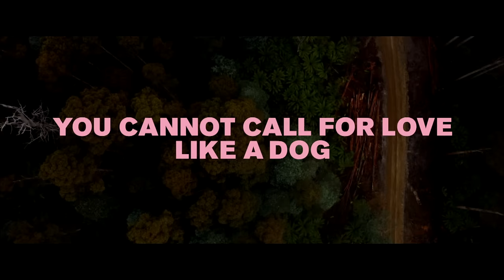Holy Holy - You Cannot Call for Love Like a Dog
'You Cannot Call For Love Like A Dog' is out now.

Directed by Charlie Ford & Ford Sarhan
Produced by Wildchild Pictures
DOP: Thom Neal
Editor: Jake Harris
Colourists: Jake Harris & Zane Pearson
VFX artist: Isaac Moores

Massive thank you to:
Dan Rooke, Bella Carroll and Jess Beston

LYRICS:
You cannot ask for love,
It may come,
If you wait,
year after year after year.

Love is the tide it,
Rises and falls,
Strong like the ice but,
Gone with the thaw.
Love is the rain that,
Falls in the night,
Hard in December,
Dry in July.

But I have you now,
By the the throat by the pound,
Gonna drink you down.

What do you want from love?
What do you need?
Is it something sweet?
To make you feel complete?

Love like a rope can,
Strangle or hold,
Love like the wind won't do what it's told,
Love like the fire that,
Burns on the shore,
Those flames can warm you,
And they can destroy